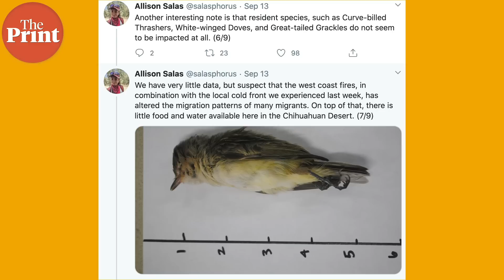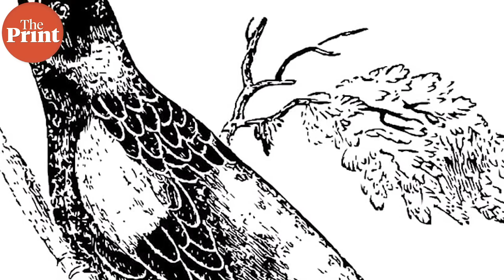Why are migratory birds dropping dead from the sky in America?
Hundreds of migratory birds are dropping dead in parts of the US. ThePrint’s Sandhya Ramesh takes a look at these deaths and the combination of factors being attributed as the cause.

Historic Fires Devastate the U.S. Pacific Coast – Scientists at a Loss for Words to Describe the Scope and Intensity